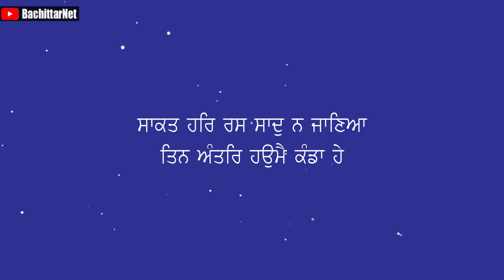ਤਾਨਸੇਨ ਦਾ ਹੰਕਾਰ ਤੋੜਨਾ - TANSEN MUSICIAN │BachittarNet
Processor        : AMD Ryzen 3 3200G
Graphics          : Vega 8 ( AMD integrated Graphics )
Ram                  : Corsair Vengeance LPX ( 8x2 ) 3000 Mhz
Motherboard   : MSI B450M PRO VDH PLUS
Cabinet            : ANT Esports 400TG
Power Supply  : Gigabyte PB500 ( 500W Bronze Plus )
SSD                   : WD Green 240 GB
Hard Disk         : WD Blue 1 TB

Monitor             : LG 22MP689VQ
Keyboard          : Zebronics Transformer
Mouse               : Zebronics Transformer
UPS                    : Luminous LB 600 Pro
Speaker             : INTEX